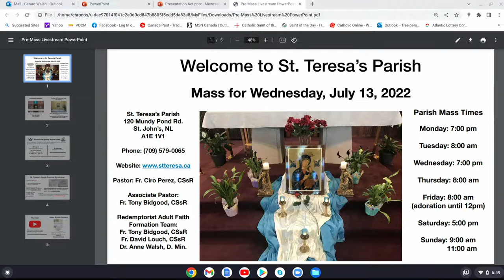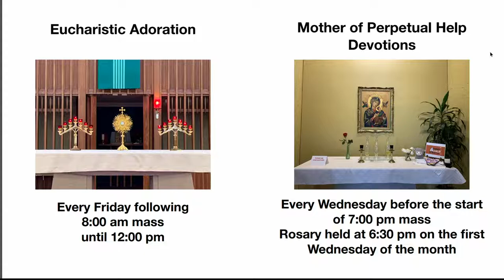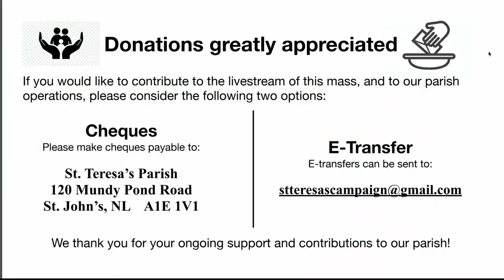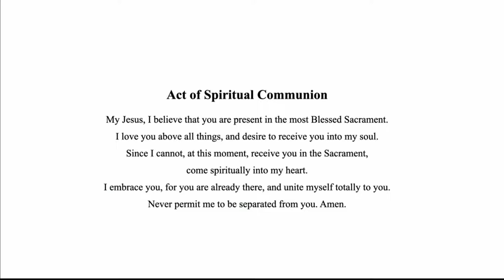Mass & OMPH Devotion - Wednesday, July 13, 2022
Our mass and Mother of Perpetual Help devotion for Wednesday, July 13, 2022.
Celebrant: Fr. Ciro Perez CSsr
Lector: Maureen Wyatt
Sacristan: Jane Higgins
Audio / Video: Gerard Walsh